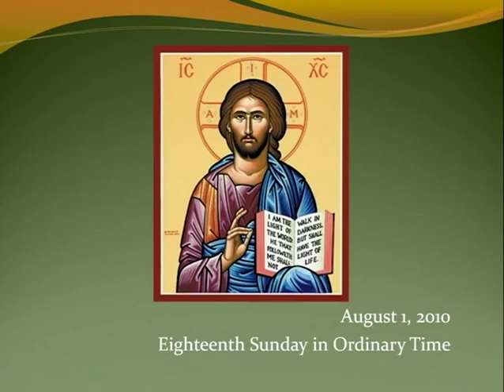18th Sunday in Ordinary Time 2010.m4v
Homily from 18th Sunday in Ordinary Time 2010.